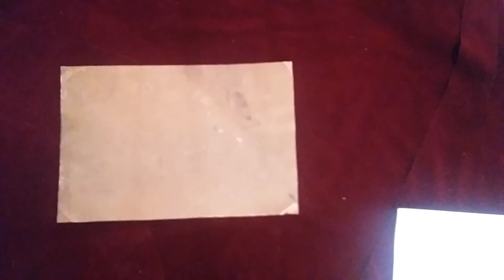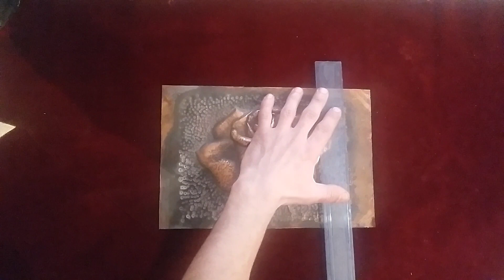How to make the rose on copper board